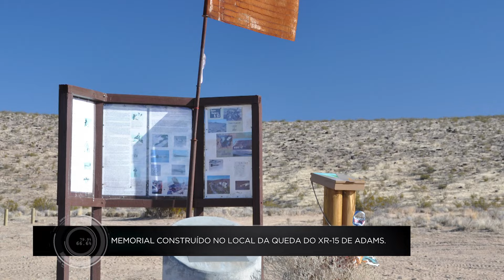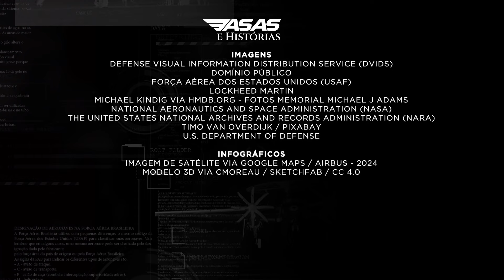ASAS E HISTÓRIAS: NORTH AMERICAN X-15 #56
Apesar de seus voos terem ocorrido durante os anos 60, há mais de meio século, o North American X-15, capaz de atingir a velocidade de mais de 7.200km/h, é até hoje a aeronave tripulada mais veloz já voada pelo homem. Operando apenas como avião de testes e experimental, o X-15 abriu o conhecimento da engenharia aeroespacial, e de diversas outras áreas, para o voo hipersônico.
Em ASAS E HISTÓRIAS, uma produção de ASAS, em parceria com a TV Cultura, transmitida para todo o Brasil em TV aberta!